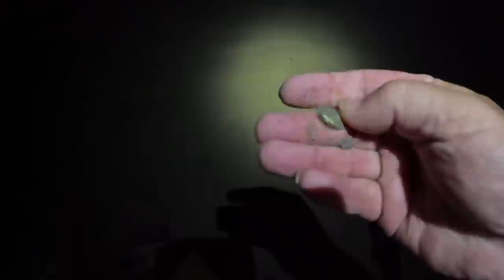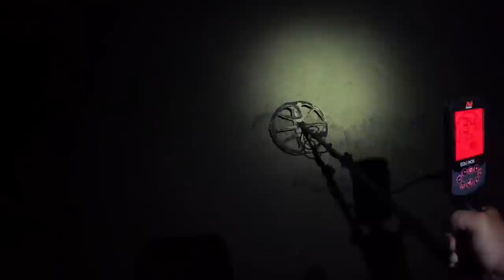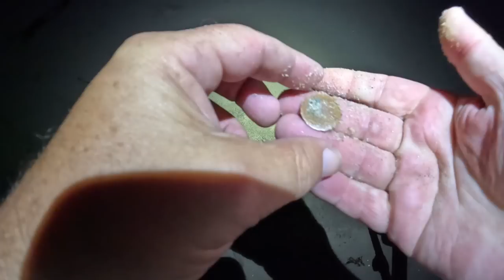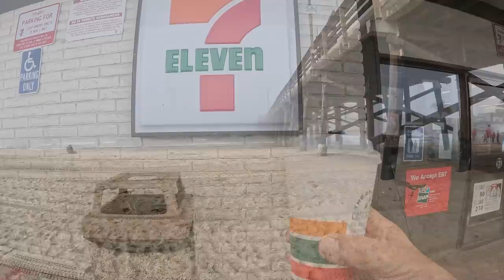The Beach had 5 rings | Summer Time 😱😮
I found 5 rings on the beach. Summer time in Newport Beach is always fun, lots of jewelry and coins found  using my Minelab Equinox 900 metal detector.